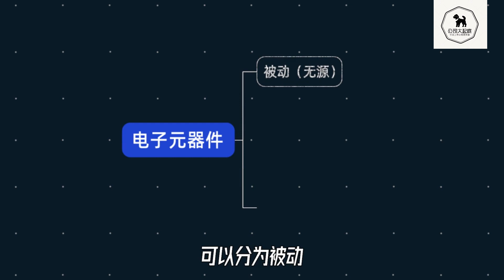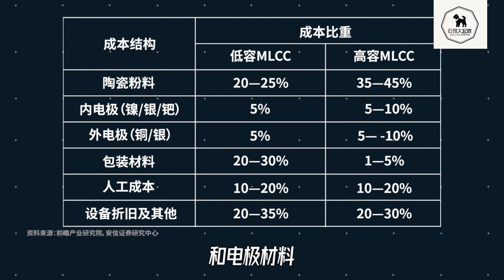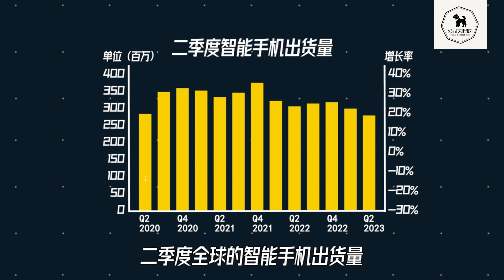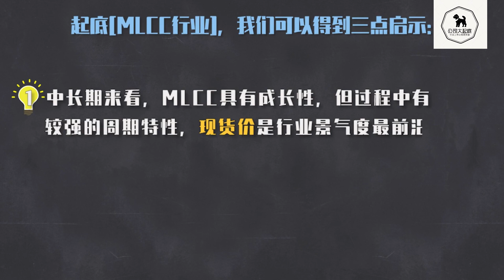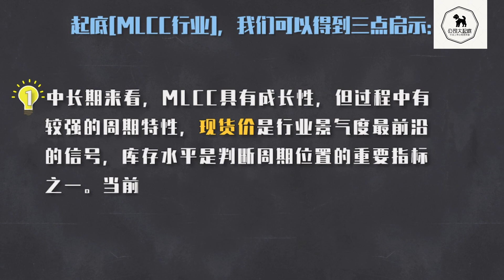电子工业大米 ｜片式多层陶瓷电容器——MLCC ｜周期性 ｜企业竞争力分析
中长期来看，MLCC具有成长性，但过程中有较强的周期特性，现货价是行业景气度最前沿的信号，库存水平是判断周期位置的重要指标之一。当前MLCC产品价格触底，库存位于相对低点。景气度何时回升取决于需求。